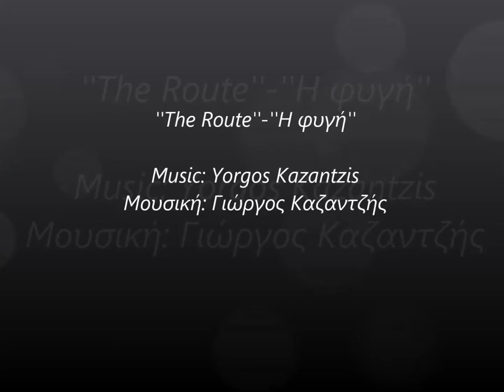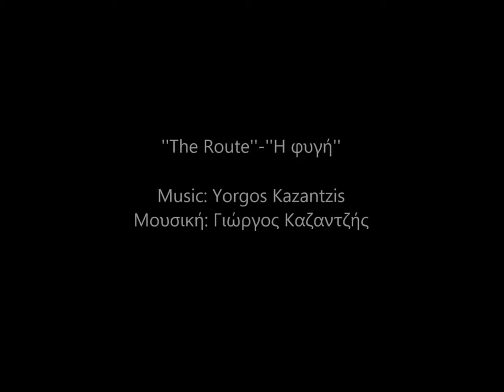"THE ROUTE" YORGOS KAZANTZHS-"Η ΦΥΓΗ" ΓΙΩΡΓΟΣ ΚΑΖΑΝΤΖΗΣ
The Route - Η Φυγή

Μουσική: Γιώργος Καζαντζής
Δίσκος: σορόκος
CD: sorocos

Nikos Psofoyiorgos: Drums
Yannis Polymeneris: C.Bass
Antonis Koumandrakis: Ac. Guitar
Dimitris Psarras: Lauto
Yorgos Kokkinakis: Keyboards
Kyriakos Gouventas: Violin
Evi Kazantzi: Cello
Kostas Theodorou: Triangle
Dinos Apostolou: sop. Sax
Kostas Tsougras: Accordeon
Tolis Tsardakas: Kanun
Yannis Razakof: oboe
Nikolos Dimopoulos: Flute, Picolo
Tasos Diskos: Gaida